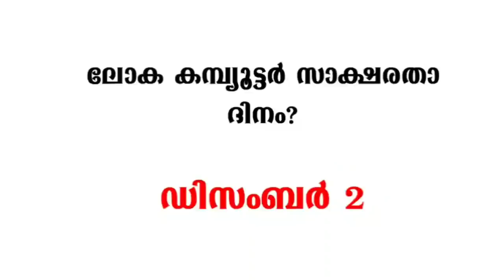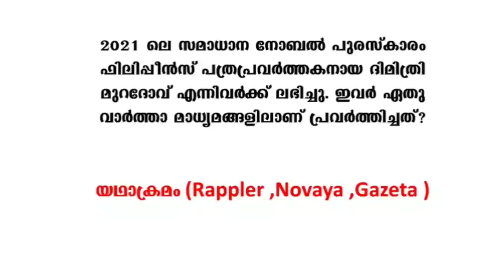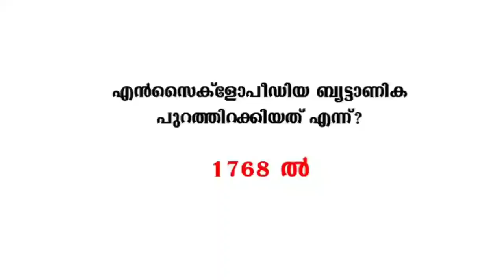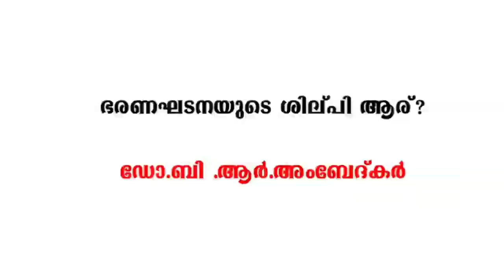അക്ഷരമുറ്റം ക്വിസ് - PART 1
അക്ഷരമുറ്റം ക്വിസ് - PART 2